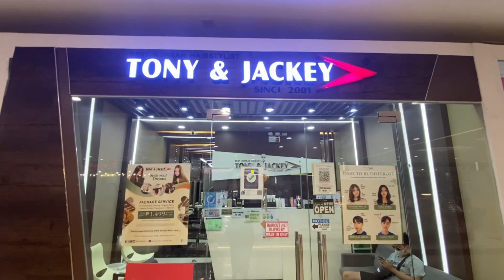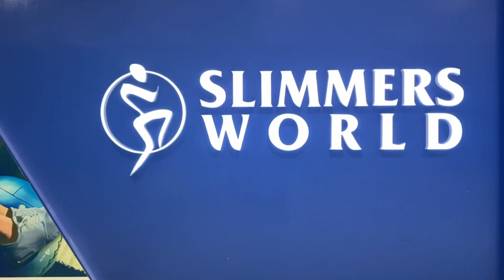Luxury Products and Services I Highly Recommended to Buy.